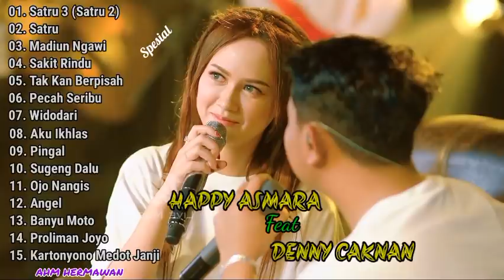DENNY CAKNAN X HAPPY ASMARA - SATRU 2 || Full album terbaru 2022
Denny Caknan X Happy Asmara

01. Satru 3 (Satru 2)
02. Satru
03. Madiun Ngawi
04. Sakit Rindu
05. Tak Kan Berpisah
06. Pecah Seribu
07. Widodari
08. Aku Ikhlas
09. Pingal
10. Sugeng Dalu
11. Ojo Nangis
12. Angel
13. Banyu Moto
14. Proliman Joyo
15. Kartonyono Medot Janji